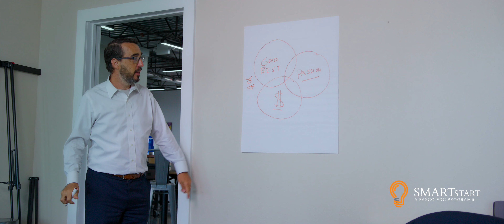Dube's Mobile Market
Nichole Dube, Dube's Mobile Market

SMARTstart Involvement -
CO.STARTERS Graduate
Incubator Member
Entrepreneur Roundtable Member
Guest Speaker